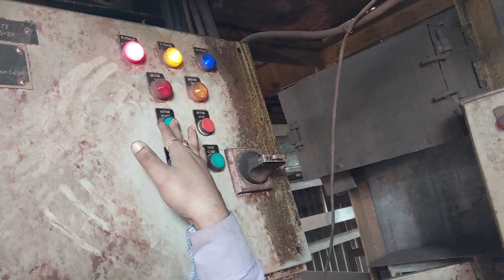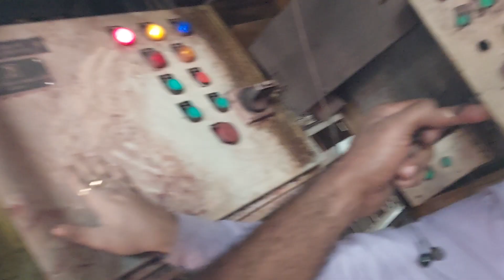Grab Bucket Crane ( EOT Crane )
Grrab Bucket Crane ( EOT Crane )

facebook id Binod.upadhyay.775